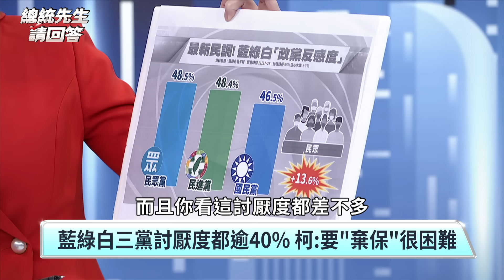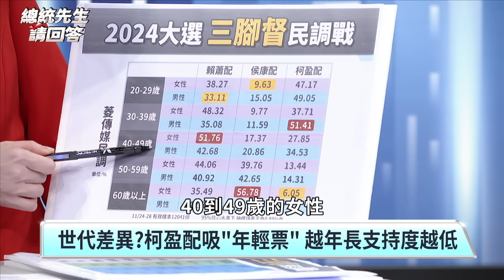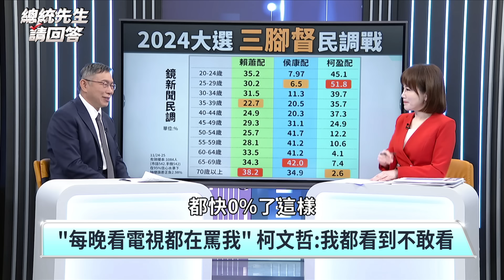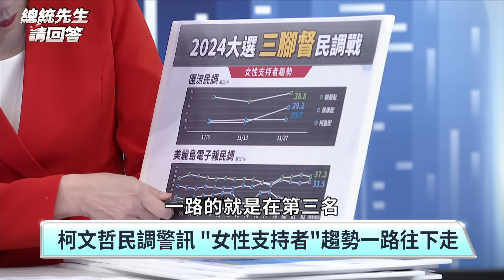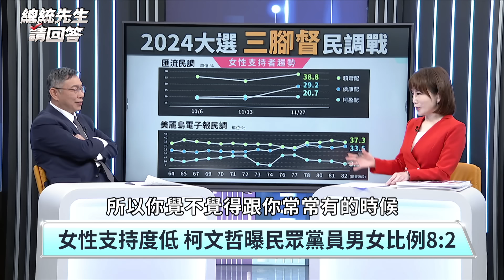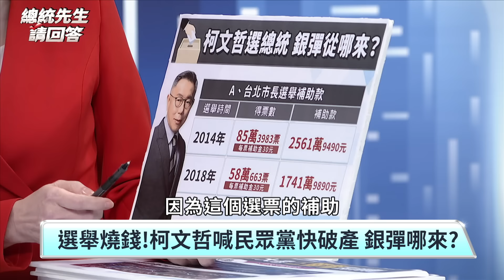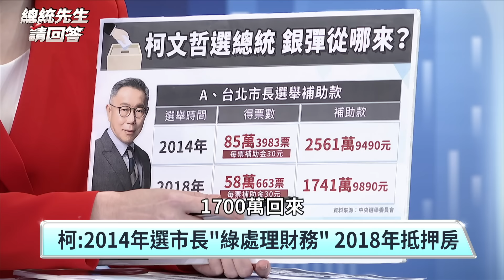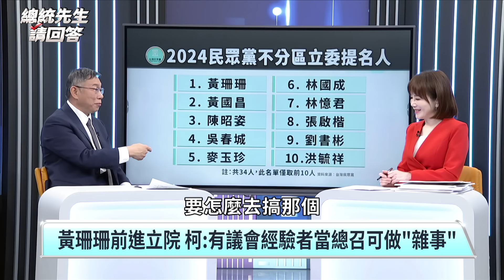柯文哲：台灣要有自保能力！選我兩岸會和善｜藍白合破局爆誠信爭議 批侯友宜開空頭支票｜打破世代差異 號召青少年拉長輩票｜2024藍綠白對決 柯文哲"總統先生請回答"｜陳雅琳｜華視新聞 20231206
距離台灣2024總統大選剩下不到40天，「藍白合」破局後，民眾黨總統參選人柯文哲宣布副手為現任不分區立委吳欣盈，登記參選後，吳欣盈接連出現受訪發言及國籍爭議、柯文哲民調也一落千丈。華視大選特別節目《總統先生請回答》，邀請柯文哲親上火線，與主持人陳雅琳分享參選真心話。柯文哲透露，起初副手人選有4人，經過投票後，吳欣盈獲得8票壓倒性勝利，柯文哲認為吳欣盈「可塑性高」，期盼能與自己互補。面對雪崩式的民調，柯文哲倒是挺樂觀，自信表示「這場選舉還沒開始」！柯文哲在節目中語出驚人，除了驚爆2014年選市長的財務都由民進黨處理，更坦言「深綠是我的內心本質」。更多精彩內容，及另兩位總統候選人的真心話，都在華視《總統先生請回答》。
00:35 搭檔新光大公主 柯文哲談副手：塑造性高 互補讓選戰變有趣
07:29 藍白合破局「君悅會談是鬧劇」 柯文哲面對誠信爭議
09:50 藍白民調誤差戰 柯文哲：文化差異 批藍密室政治
13:01 2億美金當副手?! 國際騙子到底哪來的？
17:56 藍白分手 柯盈配民調吊車尾 柯文哲：要「棄保」很難
22:11 越年長支持度越低 柯文哲保證「沒花錢買側翼」
28:01 民眾黨快破產?! 柯文哲喊窮「陳佩琪不能退休」
30:18 藍綠夾殺區域立委陷苦戰 柯文哲：資源不夠 精準提名
35:18 郭台銘連署百萬份退選 柯文哲：會邀他幫忙站台
37:50 兩岸必考題 被抹紅 柯文哲怒：沒有對不起台灣
40:01 「選我兩岸會和善」柯文哲談國際現實
43:02 「九二共識」定義論戰 柯文哲：幸好我沒說過
46:01 以「台灣」之名成為正常國家?! 柯文哲：先拚重返國際社會
46:38 曾說自己是墨綠 柯文哲：深綠是我的內心本質
47:43 前進總統府！柯文哲：注重SOP讓國家更像企業